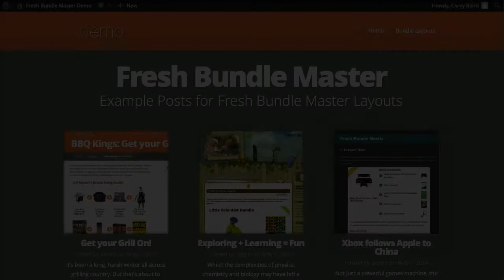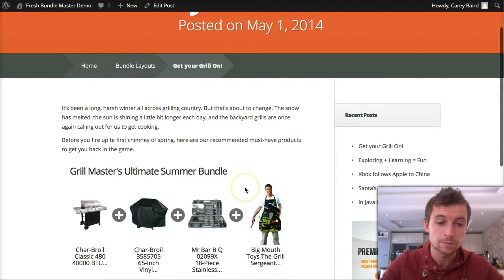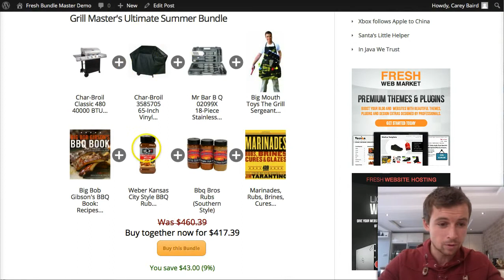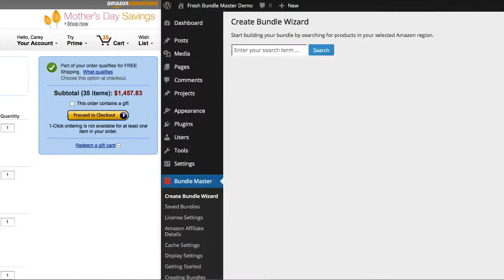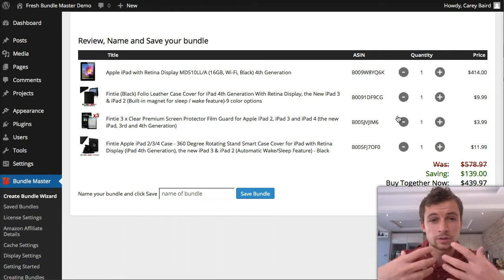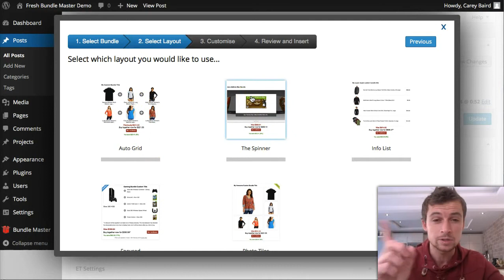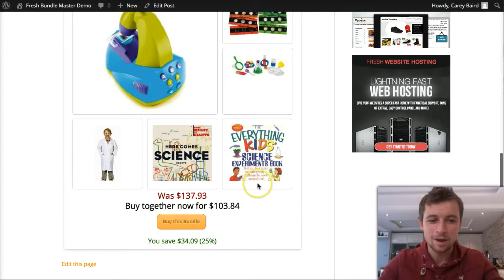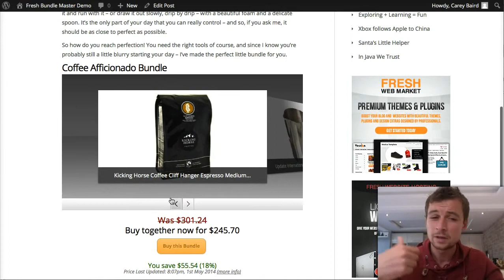Fresh Bundle Master - Quick Demo Video